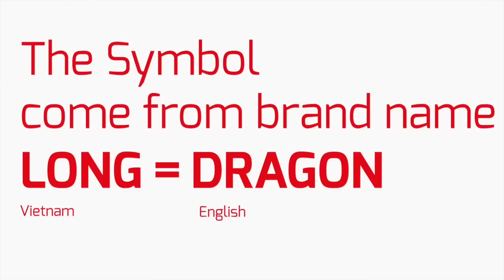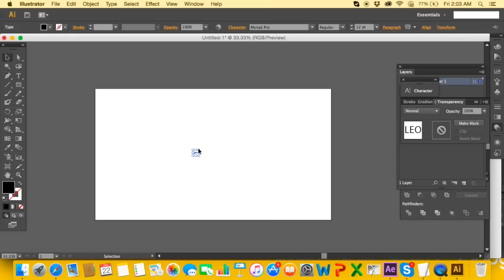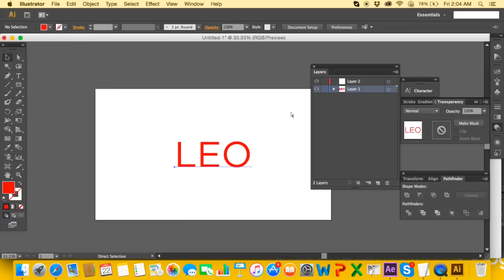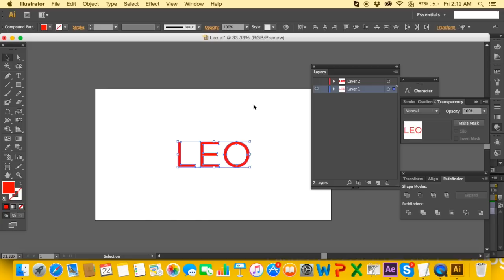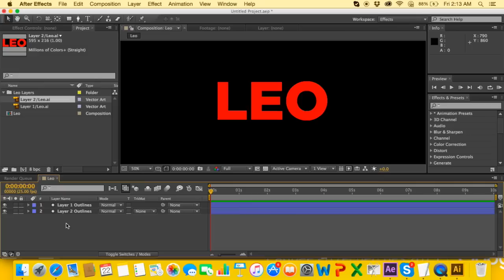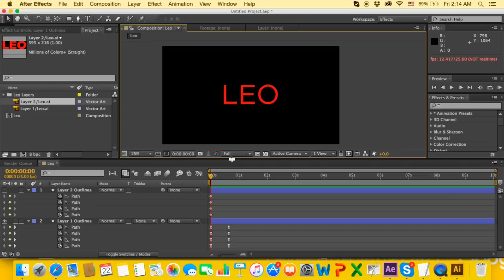Tập 18: Làm hiệu ứng chữ to nhỏ trong AE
Trong Tutorial này Leo chia sẻ với các bạn một hiệu ứng rất đơn giản để bạn có thể làm chữ tử mỏng sang dày, từ nhỏ thành to, to thành nhỏ, phù hợp để tạo sự nhấn mạnh trong video của mình.